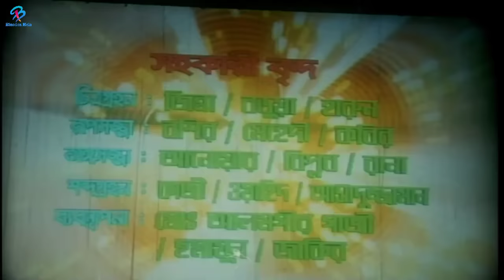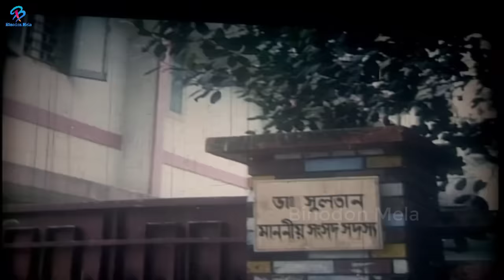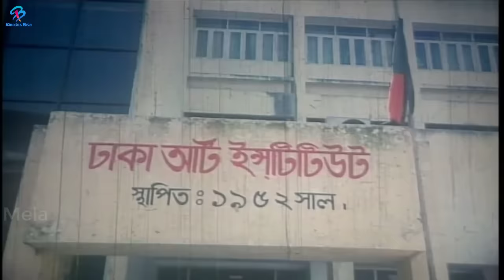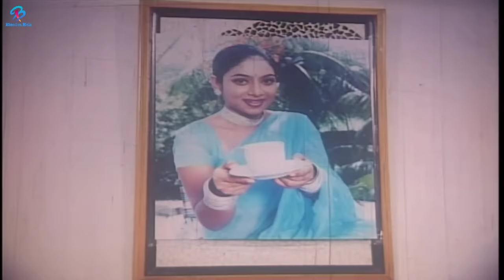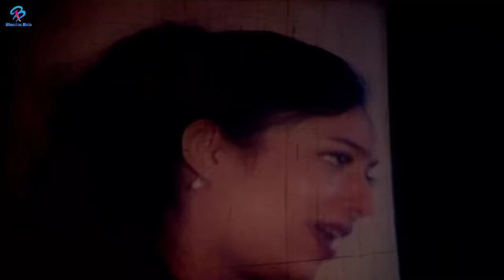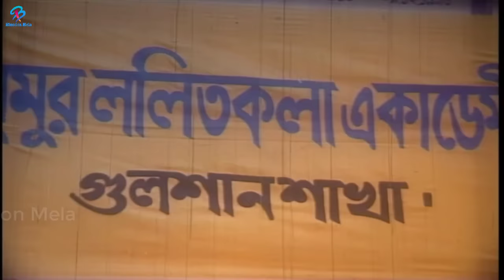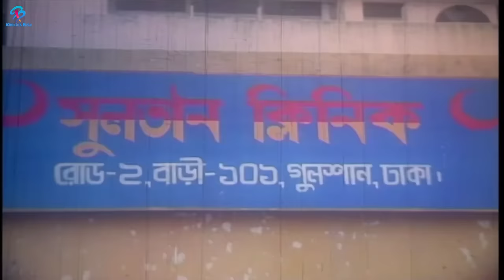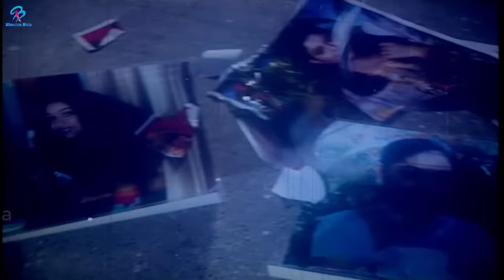New Bangla Movie | Bhalobasha Kare Koy | ভালোবাসা কারে কয় | Riaz | Shabnur | Rajib | Bapparaj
Video Title :New Bangla Movie | Bhalobasha Kare Koy | ভালোবাসা কারে কয় | Riaz | Shabnur | Rajib | Bapparaj

Movie Name: Bhalobasha Kare Koy
Lyricist: Mohammad Rafiquzzaman & Kabir Bakul
Movie: Bhalobasha Kare Koy
Director: Zakir Hossain Raju
Producer: Abdur Rauf Molla ( Badol )
Production: Meghna Kothachitra
Language : Bangla
Label :  @BinodonMelahd

It's owner "Zakir Mohammad" are working hard to ensure the latest Number 1 entertainment platform of Bangladesh. let us know what you think by leaving a comment.

* ANTI-PIRACY WARNING *

This content is Copyright to BinodonMela. Legal action will be taken against those who violate the copyright of the following material presented!

Note :
Thank you -  @BinodonMelahd   Team.